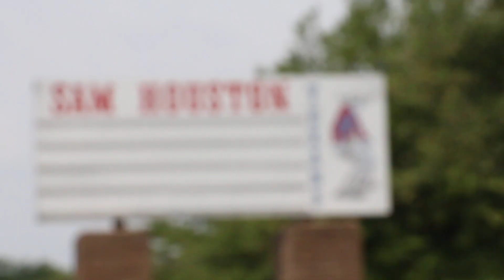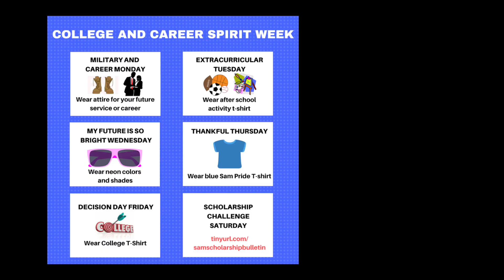TexanTV ~ Tuesday, May 1, 2018